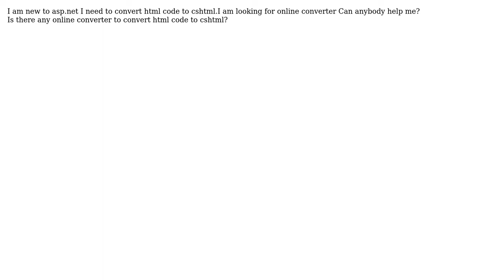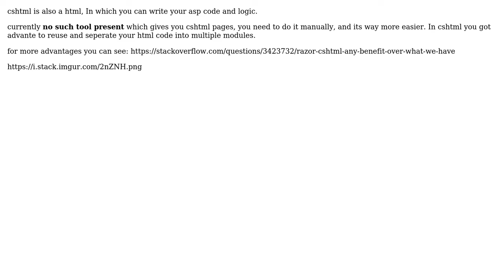Html to cshtml online converter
With thanks & praise to God, and with thanks to the many people who have made this project possible! You are responsible for your own actions.